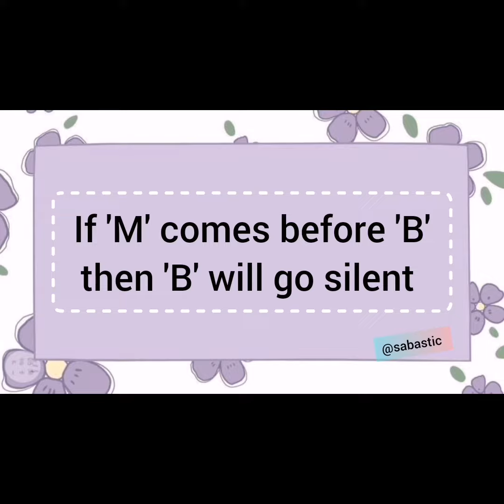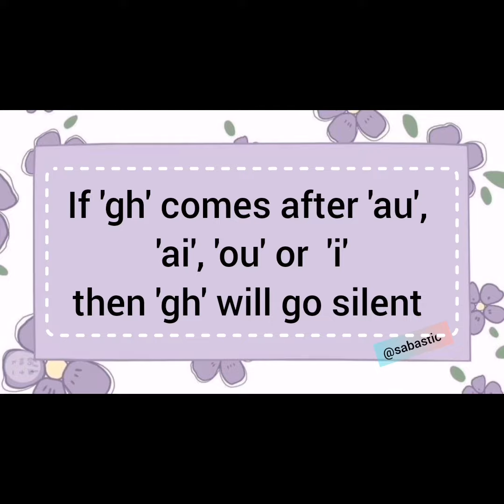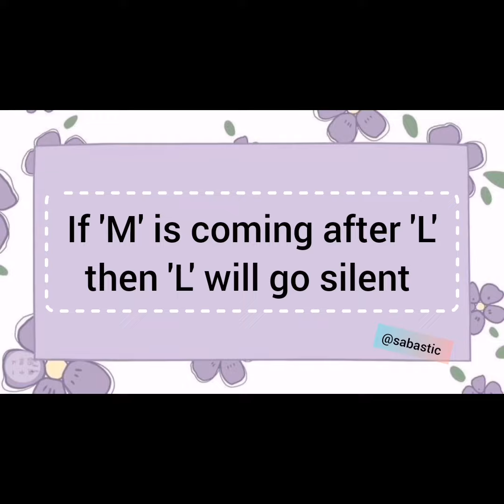Rules for word pronunciation | Silent words in english language.